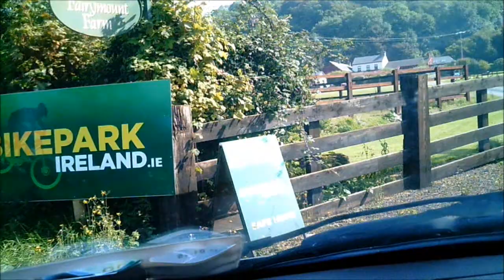bike park ireland video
downhill mountain biking at bike park ireland.